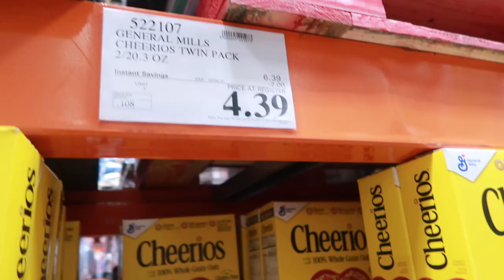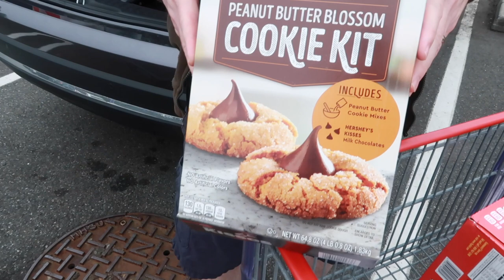🛒HUGE COSTCO HAUL 🛒| 🍁FALL 🍁COSTCO HAUL 2020 | HOW TO FEED A BIG FAMILY 🥬🍪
FETCH APP -2000 BONUS points w/ REFFERAL CODE:
5KKJA